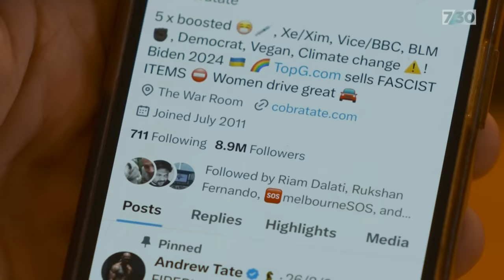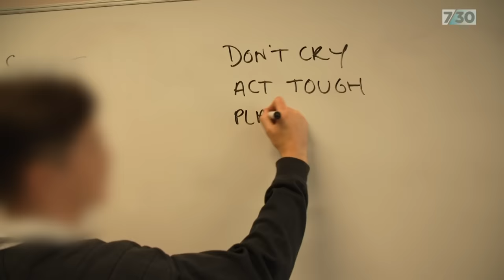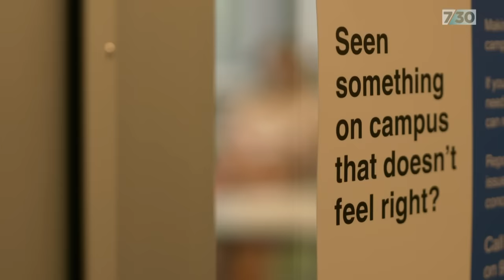Andrew Tate's ideology driving sexual harassment and misogyny in Australian classrooms | 7.30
Andrew Tate has attracted millions of online followers who are drawn to his hyper-masculine and luxurious lifestyle. For some young men and boys, Tate's view of the world is one to emulate. A new study of female teachers has found Tate's ideology is spreading in Australian classrooms in the form of sexism and sexual harassment. 7.30's Norman Hermant and Ahmed Yussuf have this report.